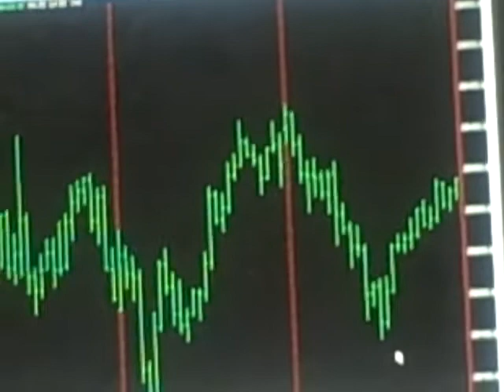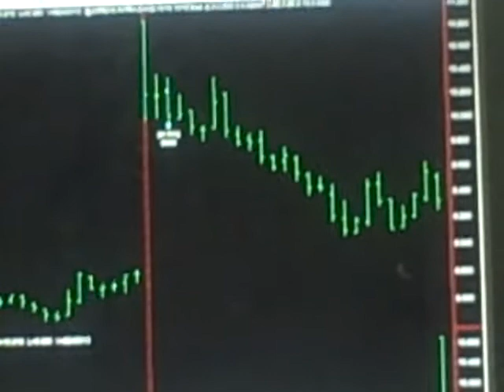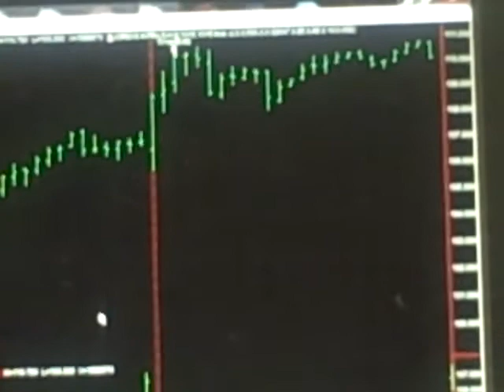Today Stock Market